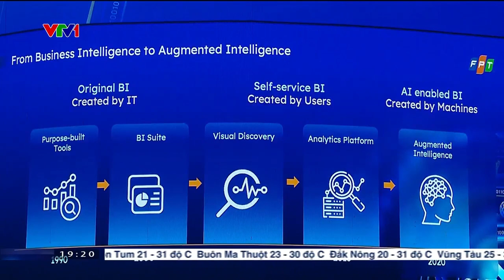Thời Sự VTV1 Đưa Tin Về FPT Techday 2023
Sự kiện công nghệ thường niên lớn nhất năm - FPT Techday 2023 với chủ đề “35 năm Kiến tạo Hạnh phúc” diễn ra trong 2 ngày 24 và 25/10 tại Trung tâm Hội nghị Quốc gia (NCC), thu hút sự tham dự của hơn 10.000 lượt khách trực tiếp, trong đó có hơn 2.500 các chuyên gia công nghệ, chuyên gia chuyển đổi số và chủ doanh nghiệp đến từ hàng chục quốc gia trên thế giới.